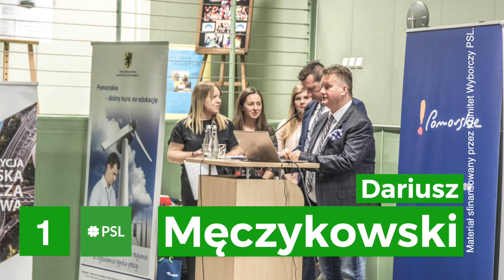Produkcja Spotów Wideo - "Głosujesz na mnie, wymagasz ode mnie' - Darek Męczykowski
Jesteśmy firmą, która od ponad 25 lat zajmuje się szeroko pojętą produkcją wideo. Jesteśmy praktycznymi uczestnikami rewolucji technologicznej, która ma miejsce w tej branży. Pamiętamy montaż na magnetowidach VHS, później na kasetach Super-VHS , następnie kasetach miniDV no i kartach SD w rozdzielczości do 4K.
Obecnie pracujemy na sprzęcie Apple, który daje praktycznie nieograniczone możliwości.
Jesteśmy w stanie  wykonać każdą produkcję :

- spot reklamowy
- animacja wideo
- reportaż
- teledysk
- film dokumentalny
- materiał 360 stopni ( Google VR )
- transmisję wideo na żywo
- film z drona
- udźwiękowienie
- nagrania lektorów polskich i zagranicznych
- tłumaczenia na język obcy

Spot wyborczy do Sejmiku Wijewództwa Pomorskiego.

Jeżeli uważasz, że to co robimy jest dla Ciebie wartościowe - wspomóż nas wpłacając dobrowolną kwotę nr konta (PKO BP): tytułem: 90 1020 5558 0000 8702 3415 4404 darowizna na Telewizję Kaszuby